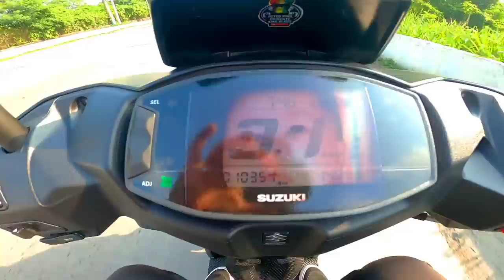BURAOTAN SA BATIA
May 24, Wednesday
Sa kakahanap ko ng Japan Surplus shop, napadpad ako ng Brgy, Batia Bocaue Bulacan,  kaya samahan nyo ako mga boss tingnan natin kung ano bang meron dto, Sya nga pala mga boss 2 YEARS na ngayong araw since una akong mapadpad sa CARMEN PLANAS, Sa mga hindi pa nakakanood ng pinakauna kong Vlog sa BURAOTAN SA DIVISORIA👇👇👇
WATCH NA MGA BOSS! HAPPY 2 YEARS BURAOTAN CARMEN PLANAS☺️👌

Maraming Salamat sa 229k na mga solid at bagong Boss ko!
Salamat po sa walang sawang suporta at pagsubaybay♥️ God bless you all!
BikeVlogs🚴 PetVlogs🐶🦜
Murang Bilihan👌